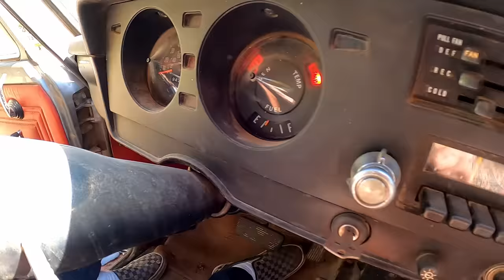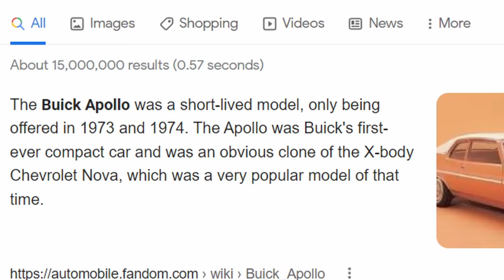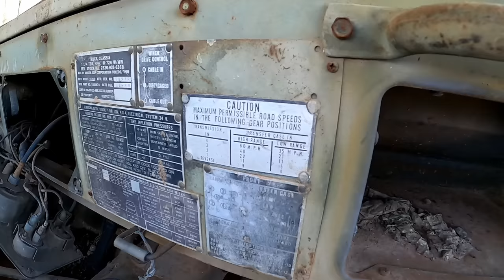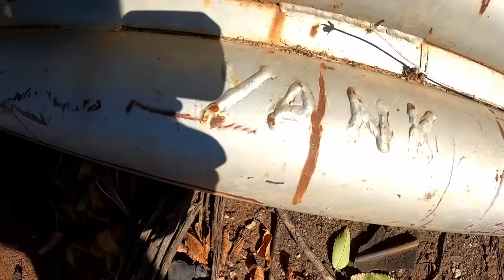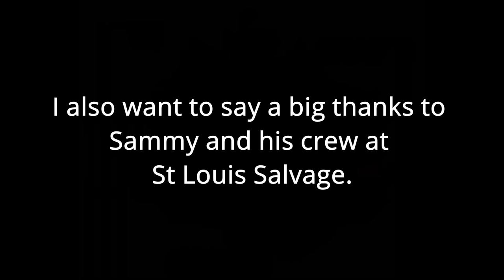RARE parts, WILL IT RUNS, and SAVING a truck from the CRUSHER!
Time to have some fun in the Salvage yard.